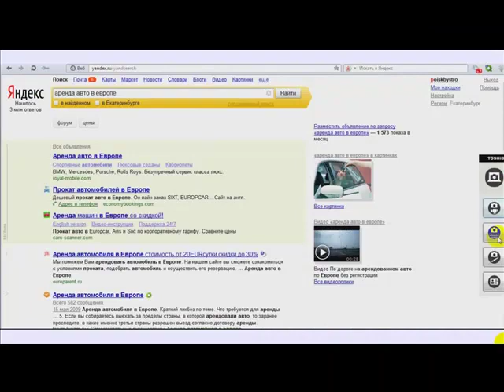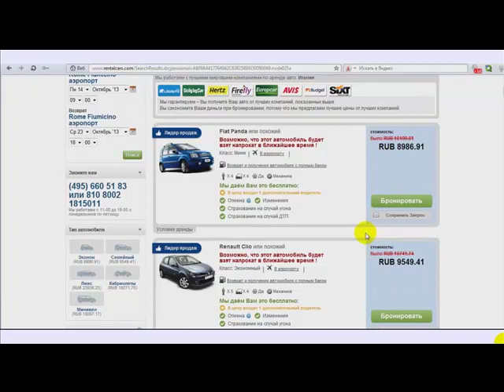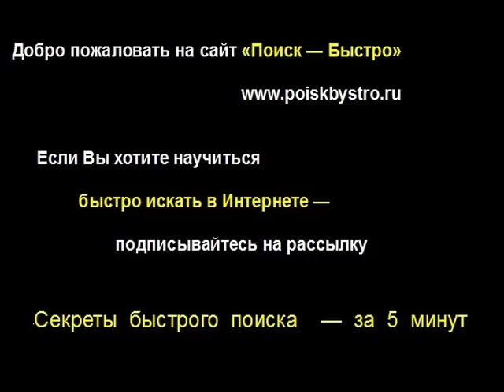Аренда автомобиля за границей